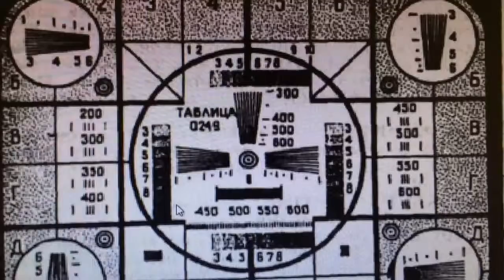18+ Карусэл и чурки